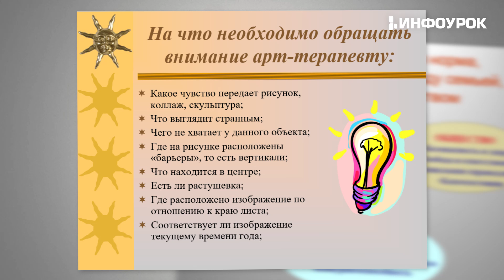Применение методов арт-терапии в работе со старшими дошкольниками и младшими школьниками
Реализация ФГОС ДО и НОО нового поколения требует от педагогов ДОО и ОО владения современными образовательными подходами к организации арт-терапевтической работы с дошкольниками и младшими школьниками с целью профилактики учебных перегрузок в образовательной деятельности. Курс «Применение методов арт-терапии в работе со старшими дошкольниками и младшими школьниками» - один из вариантов повышения квалификации для работников образовательных учреждений, направленный на развитие компетентности в области современных образовательных направлений щадящей подготовки дошкольников к школьному обучению, реализации образовательных задач начальной школы, позволяющий поднять ее на более высокий обучающий и творческий уровень.

Изучение вопросов актуальности и организации в образовательном процессе способов арт-терапии упрощает применение современных образовательных программ в организации развивающего процесса в ДОО и НОО, так как не требует привлечения существенных материальных ресурсов, что позволяет использовать ее в организации учебного процесса более широко, чем локальные технологии.

Методические находки образовательной среды дают педагогам ДОО и НОО возможность проводить интересные занятия, внося разнообразие в организацию совместной деятельности педагога и ребенка дошкольного возраста, осуществлять закрепление и апробирование дошкольником на практике полученных на занятии навыков. Применение знаний в области арт-терапии создает уникальную информационно - образовательную среду в ДОО и НОО в соответствии с требованиями ФГОС ДО и НОО, позволяющую формировать у дошкольников и младших школьников новые личностные образования, способствующие формированию стрессоустойчивости и максимальной адаптации к обучению в начальной школе.